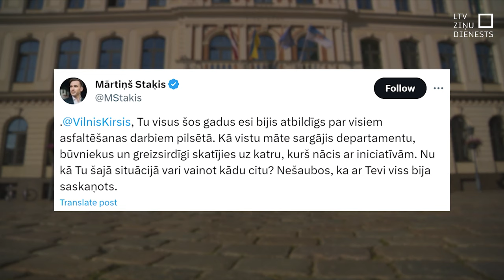Pagaidu asfalta sāga turpinās; maksāt negrib neviens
12 tūkstoši eiro. Un vēl pievienotās vērtības nodoklis. Tik daudz izmaksājis Rīgā, Slokas ielā uzlietais pagaidu asfalts. Tas darīs, lai sacensībās tur varētu skriet sportisti. Bet kas par to maksās?  Šodien – gandrīz nedēļu pēc sacensībām – visu iesaistīto atbilde joprojām ir “tikai ne es”, rādot ar pirkstu uz kādu citu.